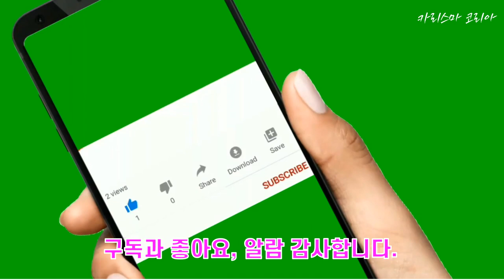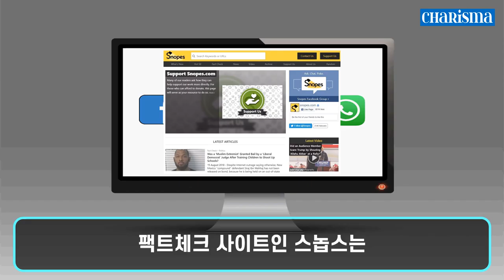[카리스마 코리아] 러시아 세계 최초 ‘부메랑 미사일’ 공개! 이런 기술은 없었다! 불법 U턴도 가능한 미사일!